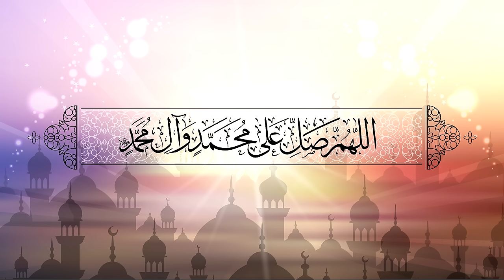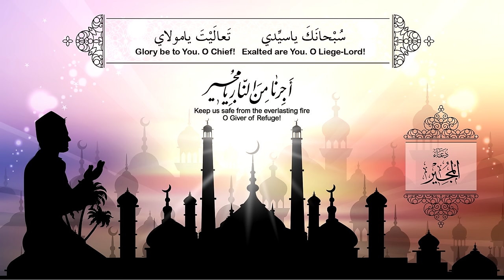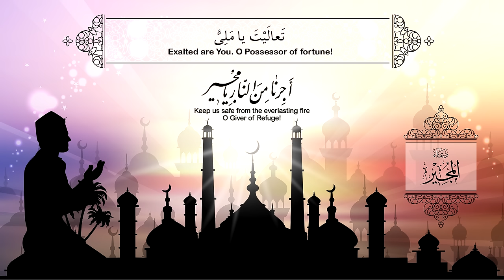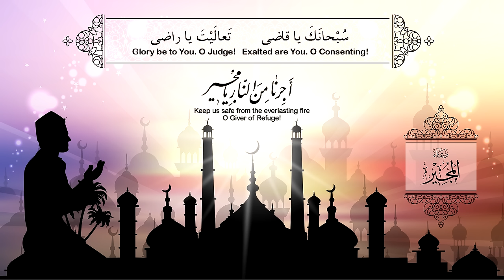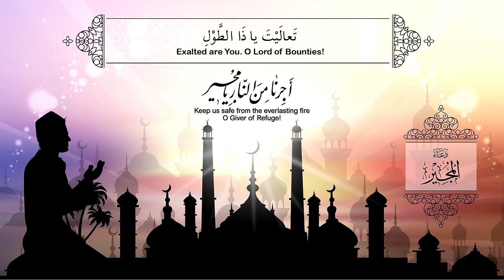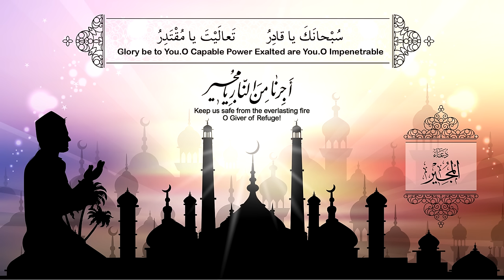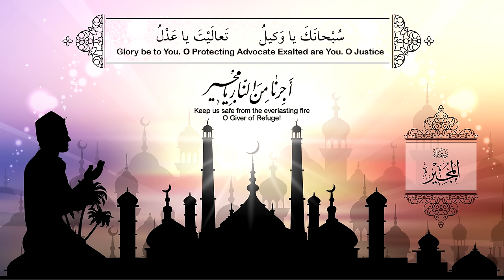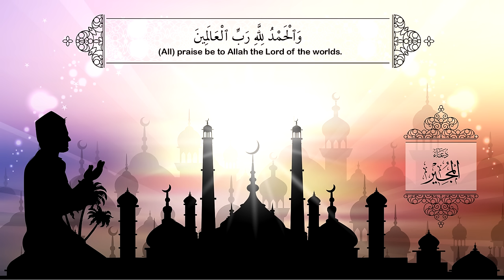دعاء المجير | أباذر الحلواجي | Dua el Mujeer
دعاء المجير دعاءٌ رفيع الشأن سريع الإجابة يفرج الغم ويكشف الكرب ويجدي في شفاء المرضى وقضاء الدَّين والغنى عن الفقر.
نزل به جبرئيل وكان رسول الله (ص) يصلي في المسجد الحرام عند مقام ابراهيم (ع).
ويقرأ في ليالي البيض من شهر رمضان الكريم
بصوت الحاج أباذر الحلواجي من اصدار عروج 2 لعام 2017